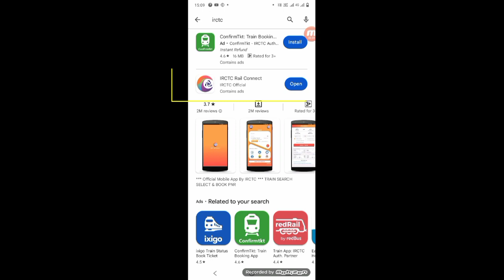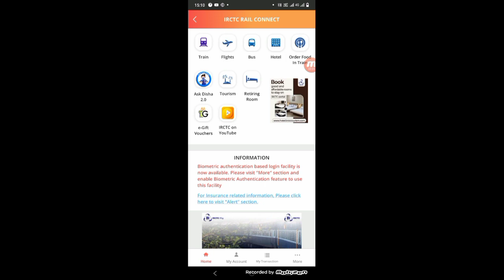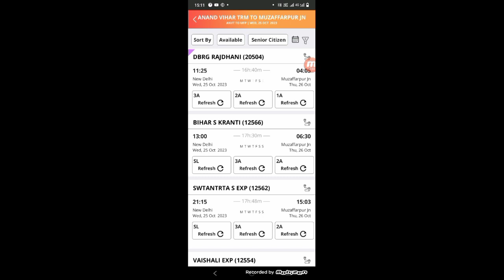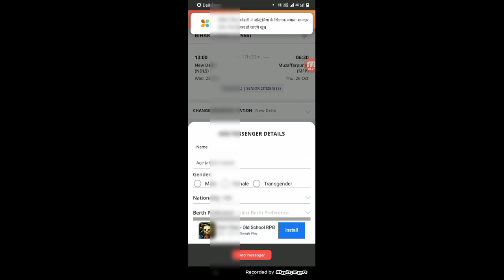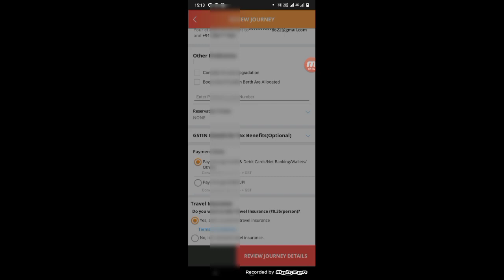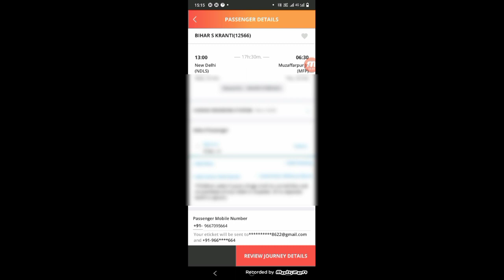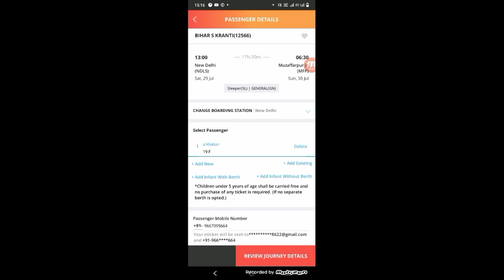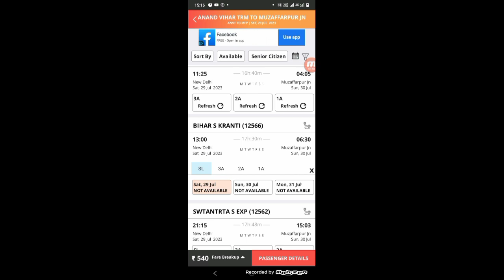IRCTC ticket booking tutorial for senior citizens | IRCTC senior citizen ticket booking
IRCTC senior citizen ticket booking,
IRCTC ticket booking tutorial for senior citizens,
IRCTC senior citizen concession process,
How to book train tickets for senior citizens on IRCTC,
IRCTC senior citizen quota,
Senior citizen concession on Indian Railways,
IRCTC ticket booking tips for senior citizens,
IRCTC booking for elderly passengers,
Indian Railways senior citizen rules and benefits,

►your question
Senior Citizen Quota IRCTC Full Information 2023,
What is Senior Citizen quota in indian railway 2023,

My Camera :-